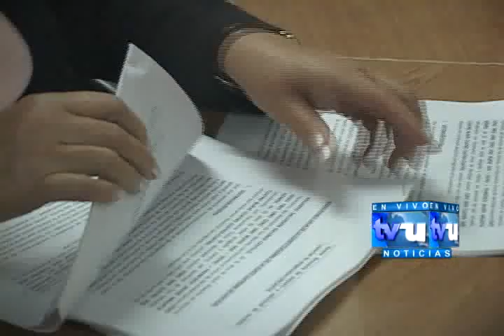ISD apoya demanda ante CSJ contra asamblea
La asamblea legislativa ha sido demandada ante la corte centroamericana de justicia en Managua Nicaragua pro distintas organizaciones de nuestro pais por desacato de los fallos de la corte suprema de justicia...